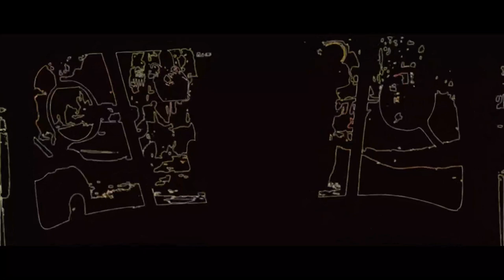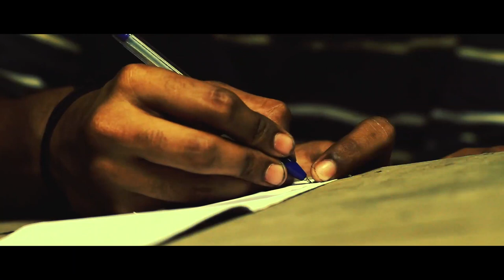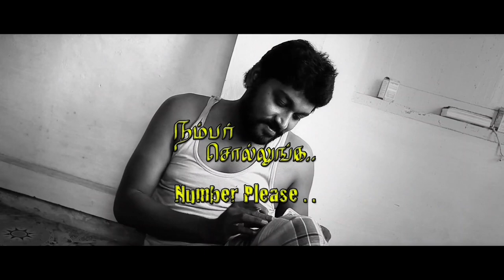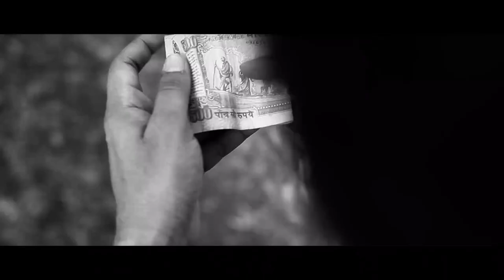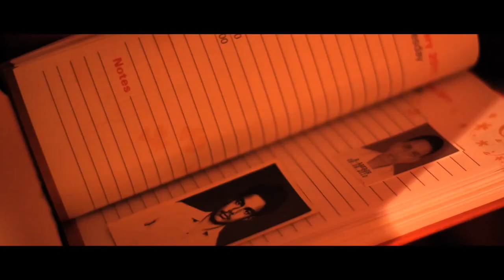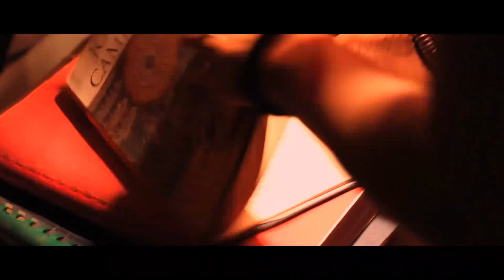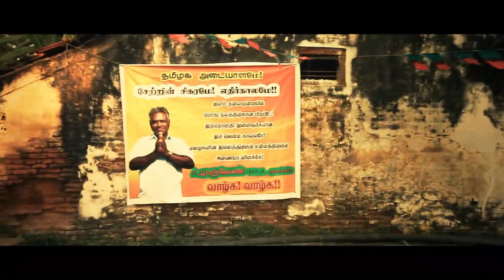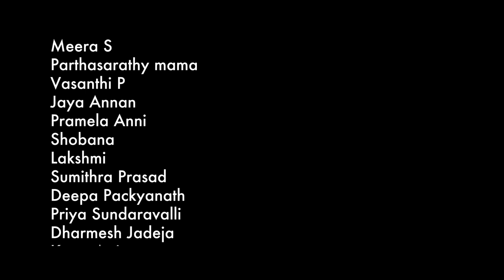"Ayynoorum Ayynthum (500&5)" - Independent Tamil Feature Film - Official FULL Movie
"Ayynoorum Ayynthum (500 & 5)" is a Tamil Feature film about the journey of a 500 Rupee note that travels through 5 different characters.

Penned & Orchestrated by Stanzin Raghu

Created by Maverick Dass, Earthling Koushalya, Ramesh and Stanzin Raghu under the Accessible Horizon Films creations.

Overall Synopsis
A 500 Rupee currency bill. 5 characters. Their trysts with it.

The 5 Individual Stories' Synopses
Segment 1 - Adiyaalukku Podiyaal (The Goon's Stooge)
Sudalai - A Goon's stooge, superstitious Sudalai wants to become a Don. Will he realize his dream or will his misplaced sense of self get in the way of it???

Segment 2 - Mr.Adi? Director Adi?
Adi - Actually, 'successful' film-director Adi, who's separated from his wife thanks to his philandering ways, is desperate to redeem himself and get her back. Will he be able to?

Segment 3 - Number Sollunga (Number Please)
Sundari - Spunky Sundari is in love and works at a phone recharge shop. All she wants is to safeguard the souvenir her boyfriend gives her. Will she hold on to it?

Segment 4 - Jenny's Shadow
Jenny - Volatile, troubled Jenny lives in a world where she walks a fine line between psychedelic reality and nightmarish fantasy. Will she rise above it or get sucked into a self-destructive vortex of darkness?

Segment 5 - Agni Kunjondru Kandein... (I found a spark of fire)
The Radical - Nameless, avant-garde revolutionary. He ignites a moneyless rebellion with which he threatens to raze down the capitalistic juggernaut.